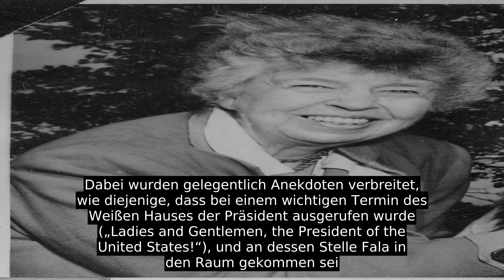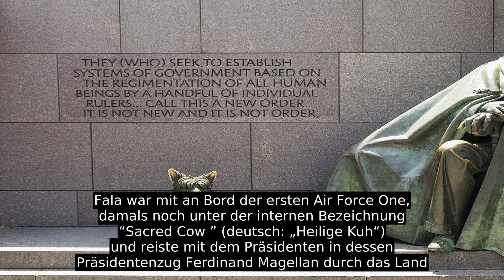Fala (Hund)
Fala, ein schwarzer Scottish-Terrier-Rüde, wurde Roosevelt auf Anregung Margaret „Daisy“ Suckleys, einer entfernten Verwandten und langjährigen Vertrauten, von einer Bürgerin aus Connecticut geschenkt